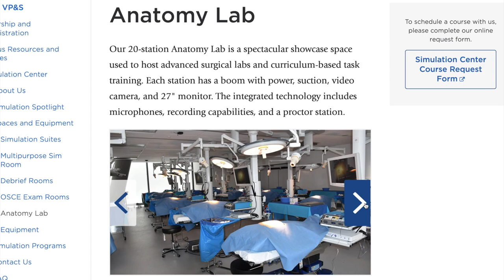our first anatomy lab & visiting the VEC | chit chat medical school vlog | Columbia VP&S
hello friends :) we had our first anatomy lab on day 4 of medical school! I honestly didn't know what to expect going in, so I hope this video sheds a bit of light on what it's like if you ever do dissections. Enjoy this chit-chat vlog ft. a mini pizza party and study talk! And a mini VEC tour!

btw, VEC = Vagelos Education Center (the main med school building)

timestamps:
[00:00] overview of the day
[00:34] intro to anatomy lab
[01:20] what to expect!
[02:13] dentists take anatomy here
[02:32] pizzaaaa
[02:44] data science
[04:09] oath workshop
[04:42] APAMSA
[04:49] med school vs undergrad LECTURES
[05:43] VEC 14th floor tour
[07:20] outro